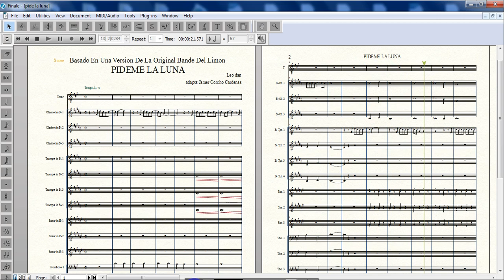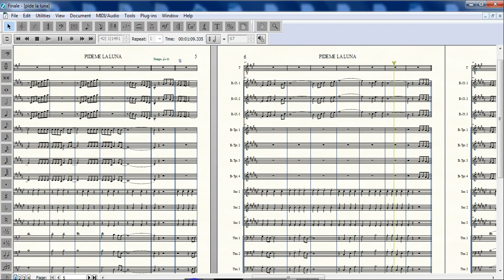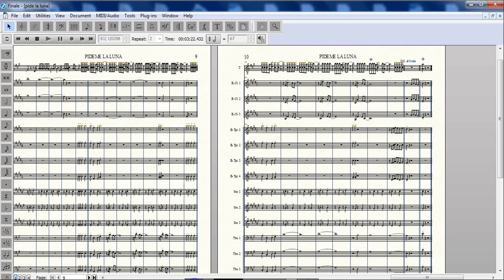pídeme La luna - La Original Banda el Limón - Leo Dan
saludos.
les comparto esta transcripción de la arrolladora banda del limón y leo dan, (NO ES LA OFICIAL, PUEDE TENER COSAS DIFERENTES)
si quieres las partituras de esta rola:
23547